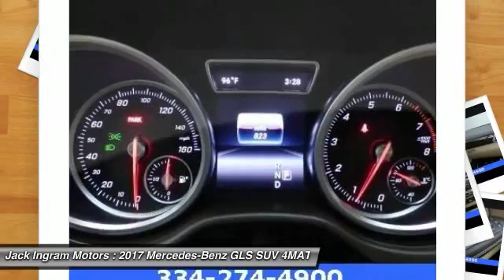2017 Mercedes-Benz GLS Montgomery AL M4114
2017 Mercedes-Benz GLS GLS450

227 Eastern Blvd.

You NEED to see this SUV! Hold on to your seats! How appealing is this outstanding-looking 2017 Mercedes-Benz GLS? The quality of this superb GLS is sure to make it a favorite among our educated buyers. Visit our virtual showroom 24/7 at jackingram.com, or stop by our used car lots in Montgomery, Alabama to view all of our used cars.